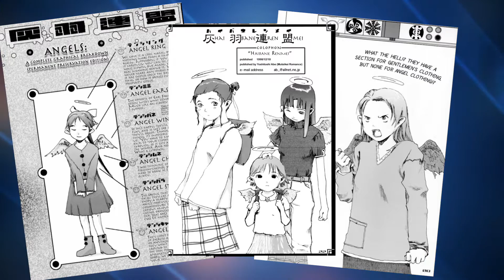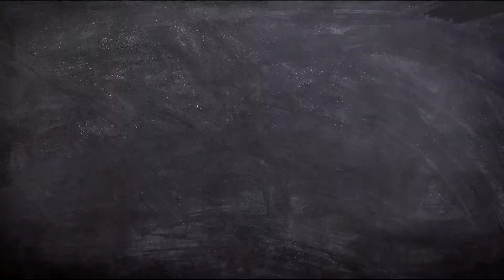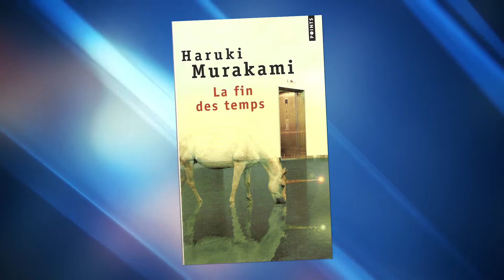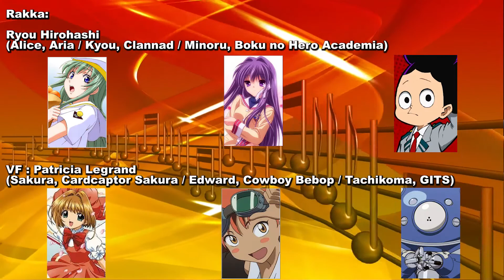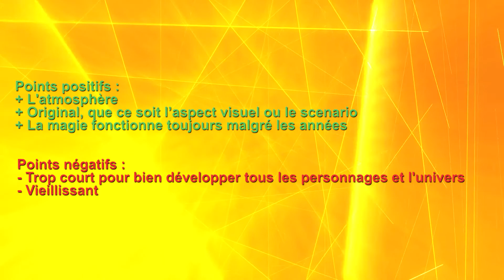Critique anime 1v2 [FR] : Haibane Renmei ( Ailes Grises )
Une œuvre poétique et émouvante au style unique. Genres: Tranche de vie, Mystère, Psychologique, Drame, Fantasy.
Voici ma présentation / critique / avis de l'anime Ailes Grises ( Haibane Renmei ), imaginé par Yoshitoshi Abe, le chara designer de Lain et produit par Yasuyuki Ueda le créateur de Lain.

00:00 Intro
00:26 Synopsis
00:54 Origine
02:31 Présentation de l'anime
06:59 Animation / Mise en scène / Graphisme / Son
08:49 Conclusion
10:03 Recommandations

Nom officiel Français : Ailes Grises
Traduction approximative : Fédération des Plumes de cendres
Type: TV
Durée: 13 épisodes de 24 minutes
Diffusion: Du 10 octobre 2002 au 19 décembre 2002
Saison: Automne 2002
Producteurs: Kadokawa Shoten, Fuji TV, Studio Tulip
Studios: Radix
Licence Française : Dybex
Source: Doujinshi
Genres: Tranche de vie, Mystère, Psychologique, Drame, Fantasy

Dotées d'ailes et d'une auréole tels des anges, les Ailes Grises vivent dans une ville perdue entourée d'un énorme mur. C'est là, dans la Vieille Maison, que Rakka naît déjà adolescente d'un cocon géant. Incapable de retrouver le moindre souvenir de son existence précédente, elle doit s'adapter à son nouvel environnement régi par une mystérieuse puissance : la fédération des Ailes Grises. Rakka nous emmène ainsi à la découverte de cet univers onirique, suspendu entre deux mondes, dans lequel elle essayera de tracer sa route et de trouver un sens à la vie.

Les extraits utilisés proviennent du blu-ray japonais (hors sous titre)

Minamo
Sakuya 3
Shizima 2